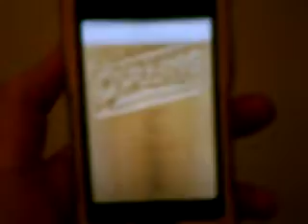I like to touch things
yes very much so